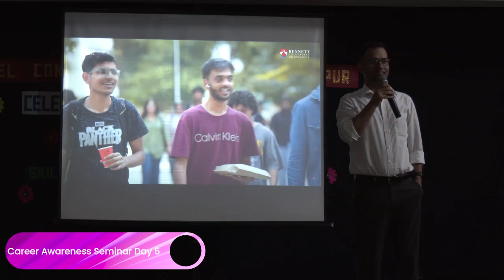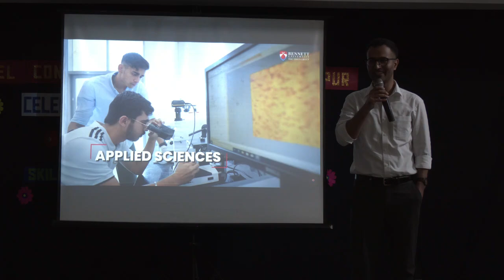shiksha saptah day -5 day -7 (Skilling and Digital Initiatives Day) carmel convent ratanpur Bhopal .